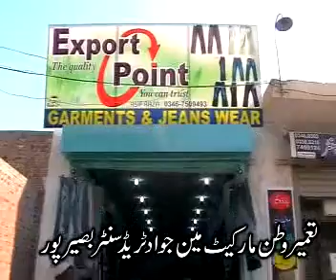export point Basir Pur_Shaheen production 03014417025